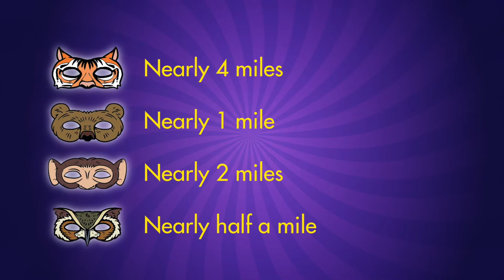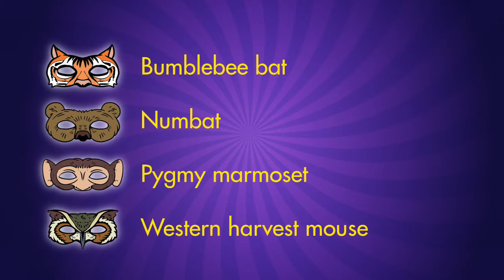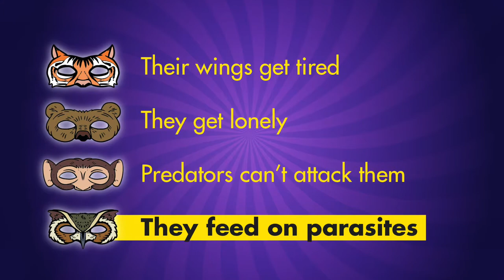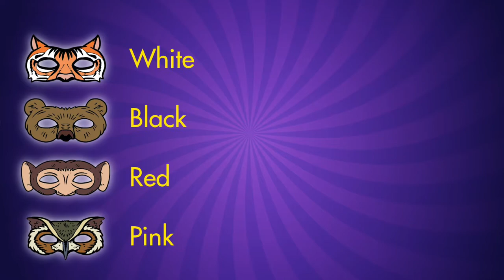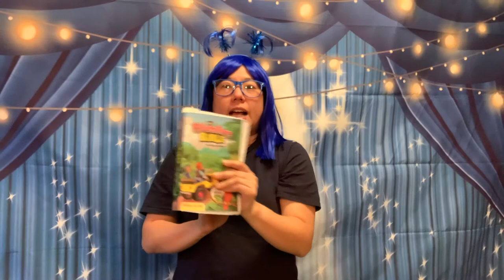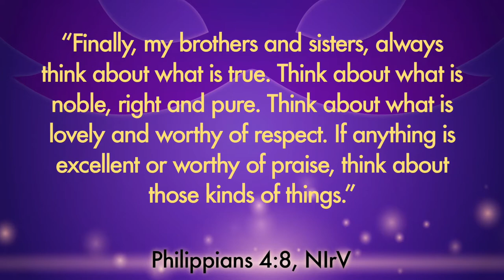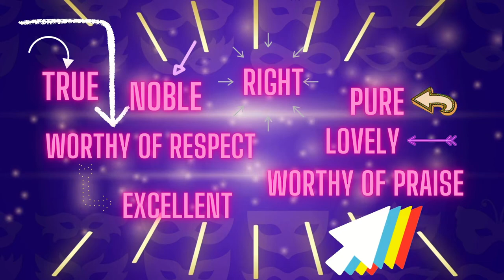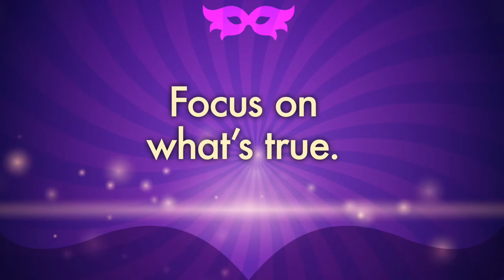Focus on What's True with Betty Blue (Week 4 Oct 2020)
This week, Betty Blue is talking about Philippians 4:8 and what that has to do with integrity. Our bottom line? Focus on what's true.